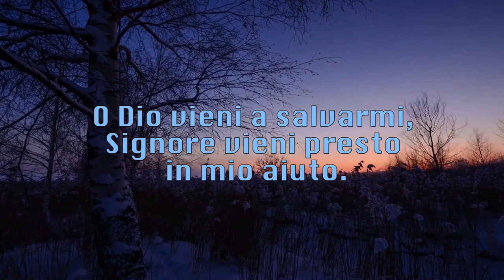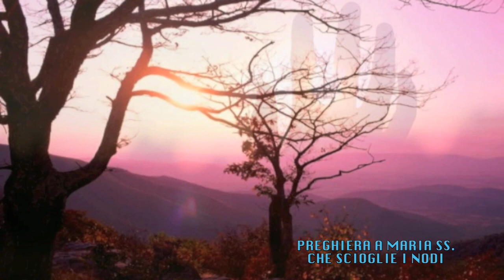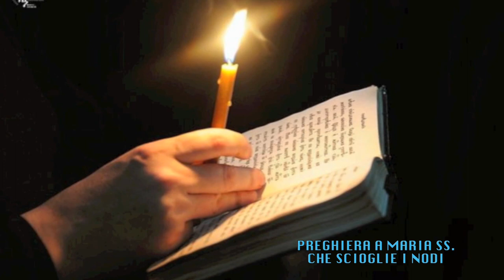Preghiera a "Maria SS. che Scioglie i Nodi"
La venerazione della «Vergine che scioglie i nodi» ha origine da una immagine votiva tedesca del XVIII secolo (Maria Knotenlöserin) ad opera del pittore tedesco Johann Melchior Schmidtner, ora conservata come pala d’altare in una cappella della chiesa romanica di San Peter in Perlach, tenuta dai gesuiti nel cuore della città di Augsburg, in Baviera. Ed è lì che negli anni Ottanta, durante i suoi soggiorni di studio a Ingolstadt, padre Bergoglio la scoprì. Tornato in Argentina egli iniziò a divulgarne la conoscenza, incontrando grande rispondenza nel popolo. Divenuto poi vescovo ausiliare di Buenos Aires, si adoperò affinché all’effige della Vergine scioglitrice dei nodi venisse dedicato un santuario. Un’artista locale dipinse una riproduzione del quadro e l’8 dicembre 1996, nella chiesa porteña di San José del Talar, Nuestra Señora la que Desata los Nudos venne intronizzata alla presenza di migliaia di fedeli. Come arcivescovo, Bergoglio ne consolidò il culto continuando a inaugurare cappelle in suo onore. Il dipinto non presenta la solita immagine della Madonna con il bambino, bensì la Vergine Immacolata nel suo stato di Assunta in cielo che schiaccia la testa del serpente mentre è intenta a sciogliere con le sue mani nodi da un nastro sorretto da due angeli. Posto al suo fianco uno dei due angeli porge alla Madonna il nastro aggrovigliato di nodi piccoli e grandi.

«Dall’altro lato il nastro, in cui si rispecchiano la luce della misericordia e della salvezza divina – ha spiegato sull'Avvenire, Stefania Falasca, amica del pontefice - scivola ormai liscio nelle mani dell’angelo che lo mostra con uno sguardo eloquente al fedele la cui preghiera è stata ascoltata, il cui nodo è stato sciolto per l’intercessione, le mani di Maria». Il dipinto, come ex voto, intendeva evocare semplicemente la grazia ricevuta dal committente per la ricomposizione del suo matrimonio (il nastro, infatti, secondo l’usanza del tempo, stava a indicare l’unione coniugale). Sull'Avvenire, tempo fa, è stata anche pubblicato il testo della «Preghiera a Maria che scioglie i nodi» diffusa con l’imprimatur dell’allora arcivescovo di Buenos Aires monsignor Bergoglio:

 «Santa Maria, piena della Presenza di Dio, durante i giorni della tua vita accettasti con tutta umiltà la volontà del Padre, e il Maligno mai fu capace di imbrogliarti con le sue confusioni. Già insieme a tuo Figlio intercedesti per le nostre difficoltà e con tutta semplicità e pazienza ci desti un esempio di come dipanare la matassa delle nostre vite. E rimanendo per sempre come Madre Nostra poni in ordine e fai più chiari i legami che ci uniscono al Signore.
Santa Maria, Madre di Dio e Madre nostra, tu che con cuore materno sciogli i nodi che stringono la nostra vita, ti chiediamo di ricevere nelle tue mani... e che ci liberi dai legacci e dalle confusioni con cui ci tormenta colui che è nostro nemico. Per tua grazia, per tua intercessione, con il tuo esempio liberaci da ogni male, Signora nostra, e sciogli i nodi che impediscono di unirci a Dio affinché, liberi da ogni confusione ed errore, possiamo incontrarlo in tutte le cose, possiamo tenere riposti in lui i nostri cuori e possiamo servirlo sempre nei nostri fratelli. Amen».

Montaggio di Frate Fidelis Maria Arevalo,

Una Produzione
TELE RADIO BUON CONSIGLIO
canale 81/118/581